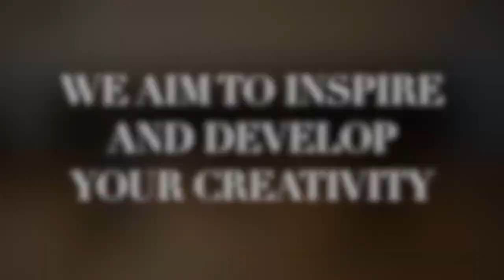Dance Year 9 Preferences for Sept 2022